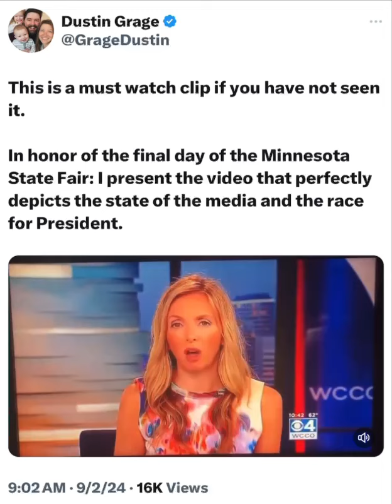SHUT DOWN BY THE TRUTH!